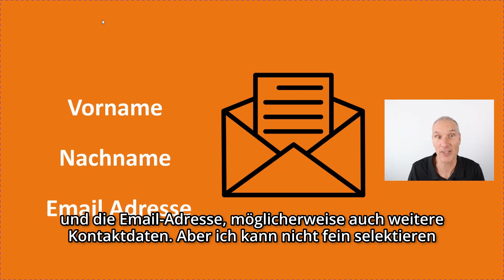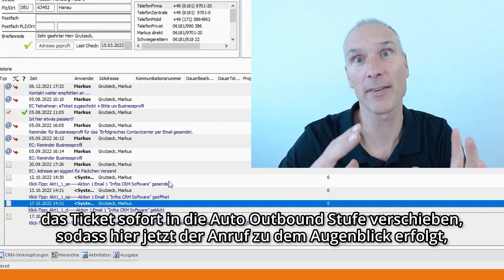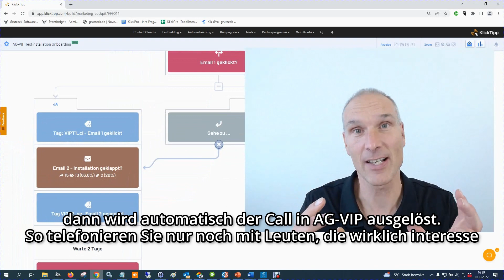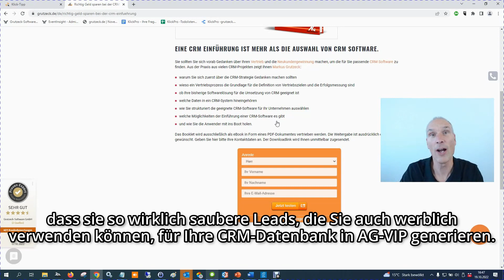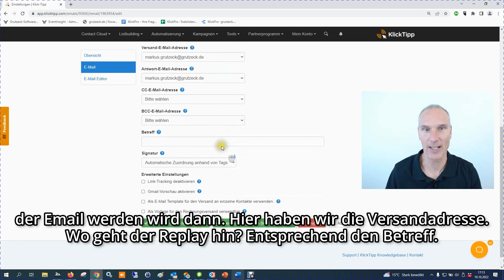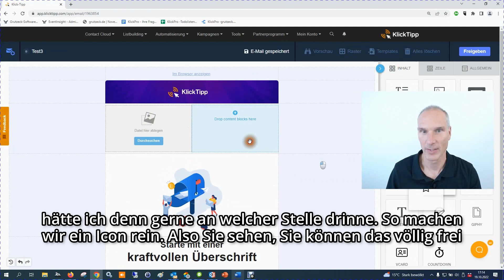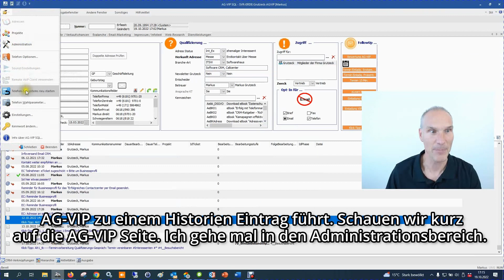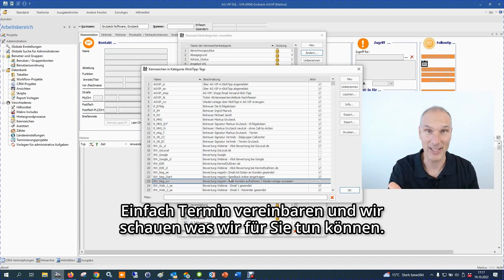Verpassen Sie diese Vorteile, weil Sie Klick-Tipp nicht mit der CRM Software verbinden?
In diesem Video erfahren Sie, Sie Klick-Tipp mit der CRM Software verbinden sollten. Dadurch steigern Sie die Conversion Ihrer Email Kampagne und wechseln automatisch von digitalen in den persönlichen Kontakt. Ihr Vertrieb erhält direkte Verkaufsimpulse aus dem Email Marketing.

Klick-Tipp ist die perfekte Email Marketing Lösung für Funnels und Newsletter. Aber über eine Schnittstelle angebunden an die CRM Software AG-VIP eröffnen sich neue Welten:

📌 Conversions steigen, weil die Zielgruppe über alle Datenfelder im CRM selektiert werden kann
📌 Ab sofort triggert das Verhalten der Email Empfänger Ihre Verkäufer durch automatische Aktivitäten im CRM
📌 In Zukunft telefonieren Sie nicht mehr mit Leuten, die Ihre Informationen noch nicht gelesen haben. Das spart Zeit für die wirklich relevanten Kunden.
📌 Im CRM sind sämtliche Aktivitäten der Kontakte in Klick-Tipp sichtbar. So sind Sie auf jedes Gespräch vorbereitet
📌 Dank Klick-Tipp gewinnen Sie DSGVO konform Leads für Ihr CRM und bauen so systematisch Ihre eigene Liste auf.

Schauen Sie sich das Video an. Mehr zeige ich Ihnen gerne persönlich. Vereinbaren Sie einfach einen Termin. Ich gebe gerne Einblicke wie wir selbst mit Klick-Tipp Geschäftsprozesse digitalisieren und so jede Menge Zeit im Vertrieb einsparen